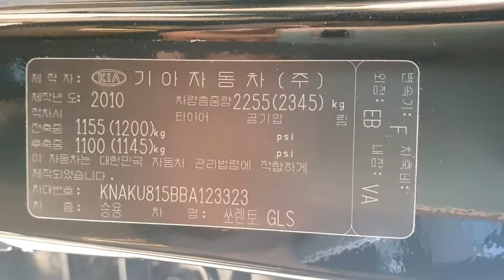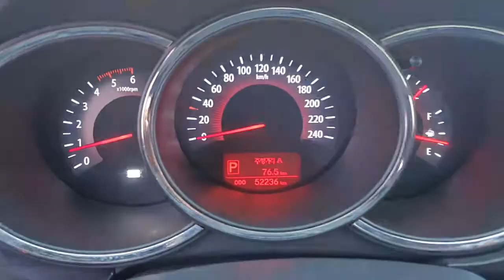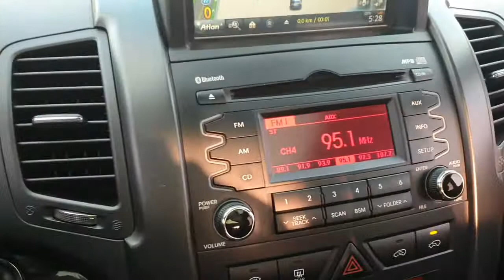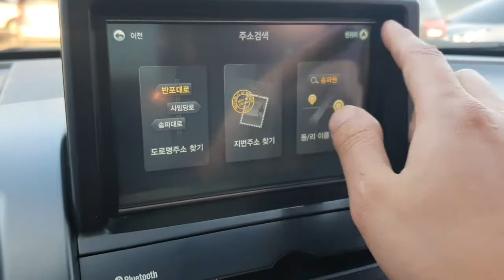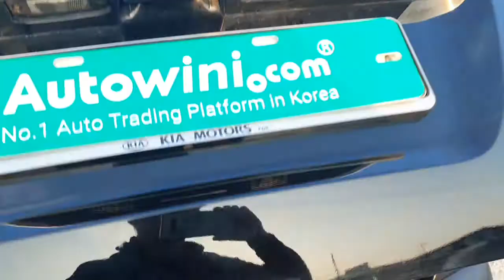2011 KIA SORENTO R 2.0 2WD/DISSEL TLX BA123323